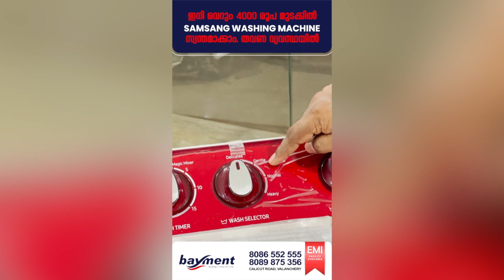വിശ്യാസികള്‍ ബലിപെരുന്നാള്‍ ആഘോഷിച്ചു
ത്യാഗത്തിന്റെയും സമര്‍പ്പണത്തിന്റെയും സാഹോദര്യത്തിന്റെയും സന്ദേശം നല്‍കി വിശ്യാസികള്‍ ബലിപെരുന്നാള്‍ ആഘോഷിച്ചു